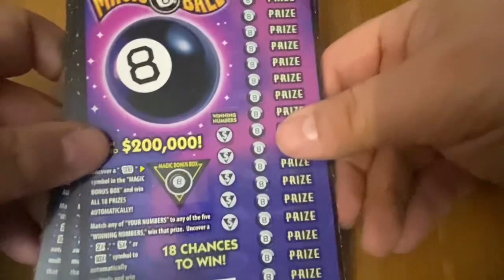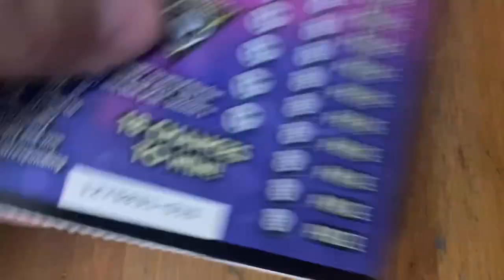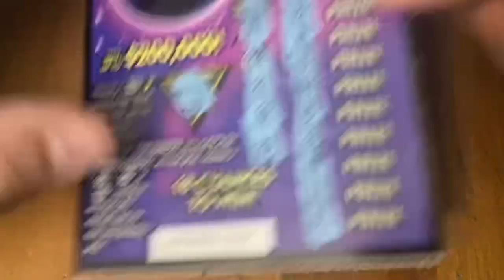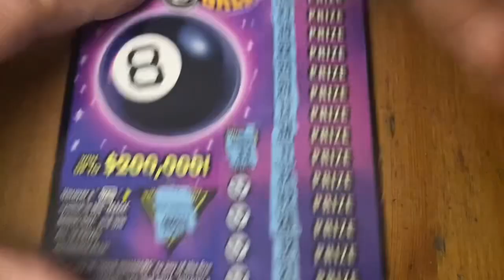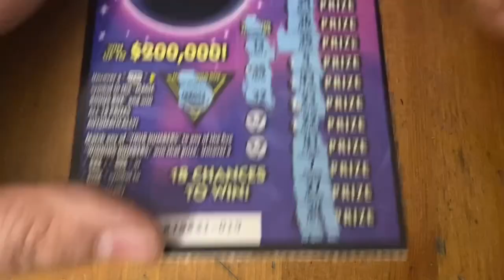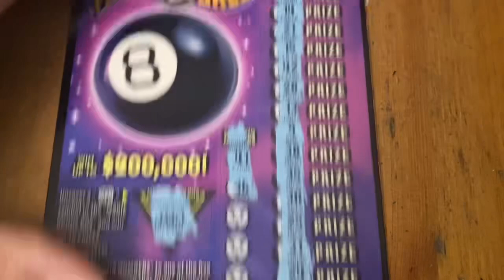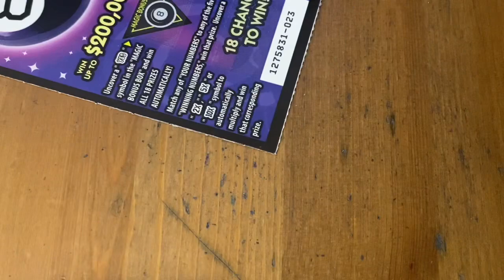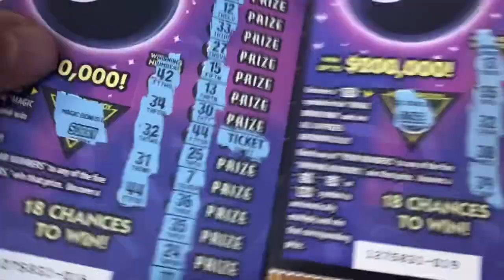Magic 8 Ball Tickets‼️ California Lottery Scratchers🤞🍀🍀🍀